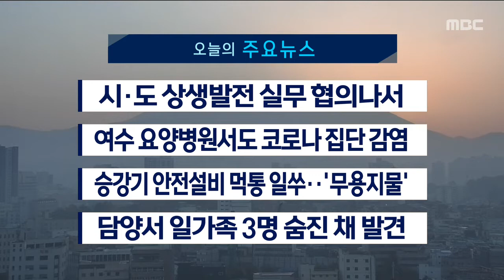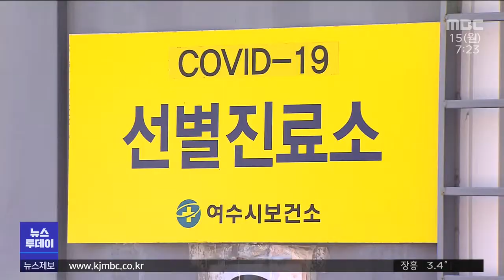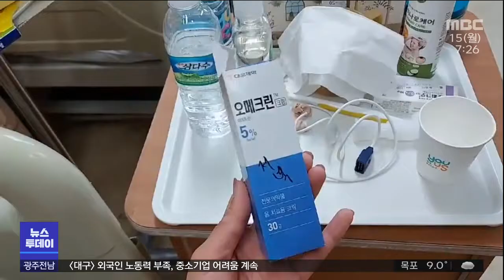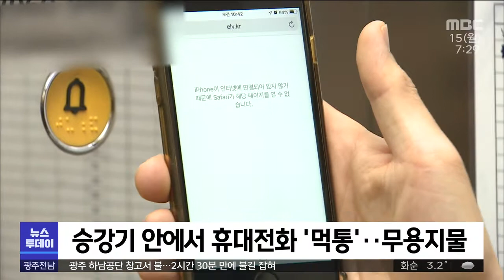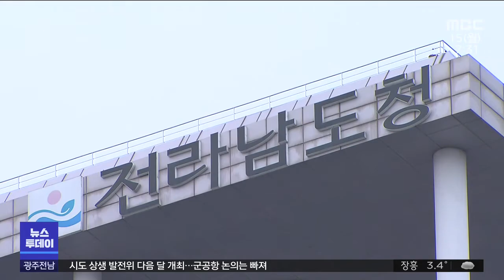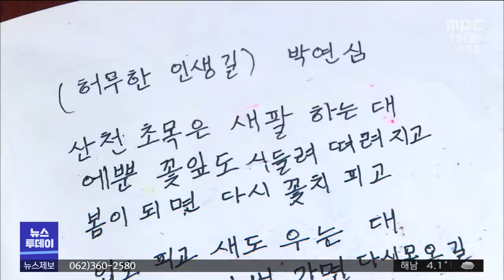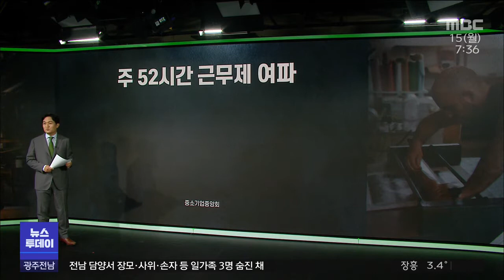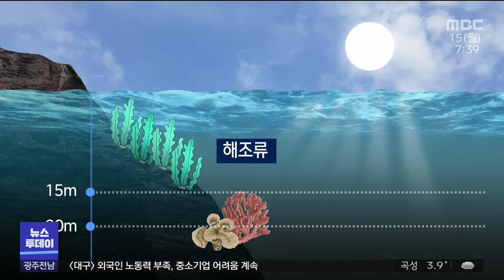[광주MBC 뉴스투데이2021.11.15]시도 상생 발전위 다음달 개최..군공항 논의는 빠져